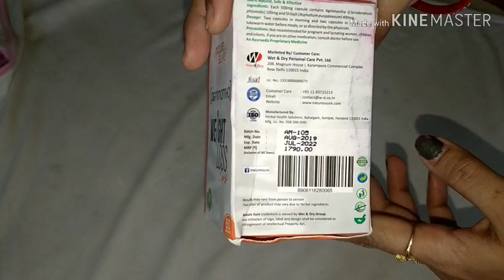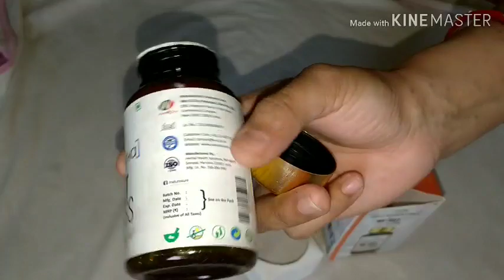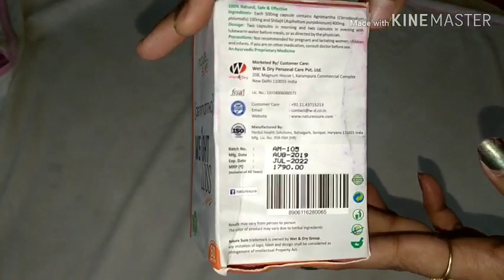ससुराल में नहीं रहना आते ही मैंने फिर से कर ली packing.सास गाली देवे 😷ससुराल गेंदा फूल 🧐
AGNIMANTHA